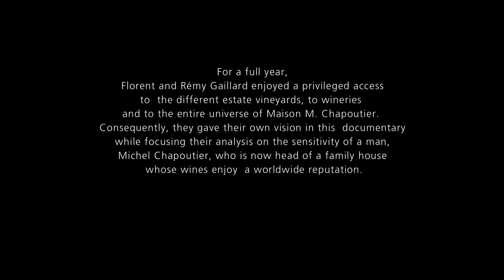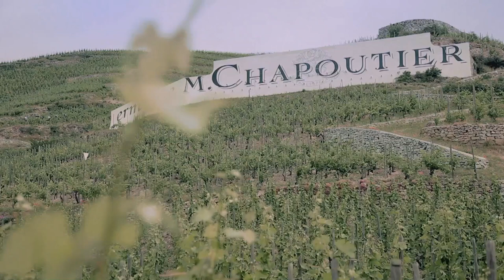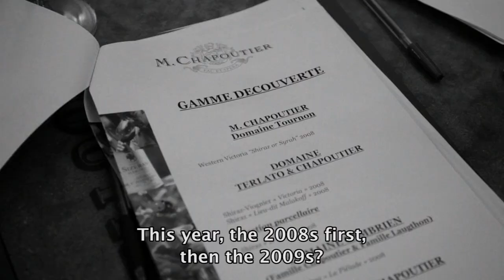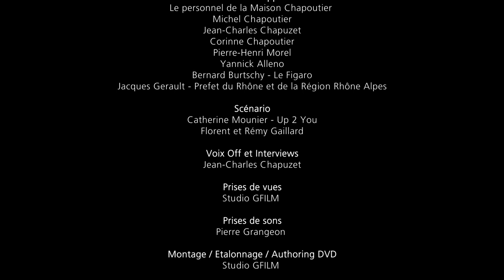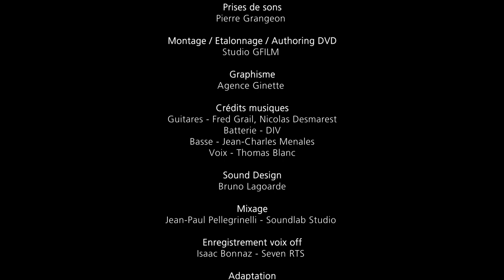Fac & Spera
Un film documentaire sur Michel Chapoutier, réalisé par Florent et Rémy Gaillard.

Co-écriture : Catherine Mounier
Réalisation : Florent et Rémy Gaillard
Production: Studio Gfilm